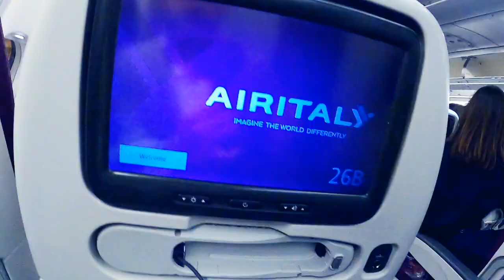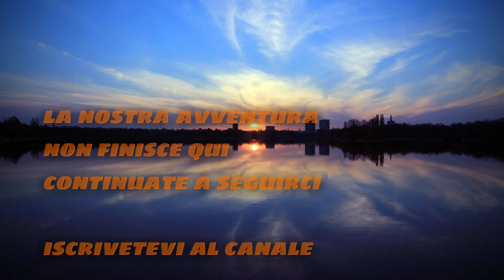VLOG#1 - ALI & AYOUB in MALDIVE - أول رحلة إلي جزر المالديف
ALI & AYOUB
2 amici di VENEZIA e VERONA

VIAGGIATORI PER CASO
Prima Tappa  MALDIVE - أول رحلة إلي جزر المالديف
مغاربة في جزر المالديف
Questa ò stata la nostra prima tappa delle cinque che abbiamo fatto durante il nostro mese di vacanza.

كانت هذه محطتنا الأولى من بين الخمسة التي قضيناها خلال شهر إجازتنا
 Milano Italia - Malé Maldive

Seguiteci per le novità sui nostri prossimi video

A presto